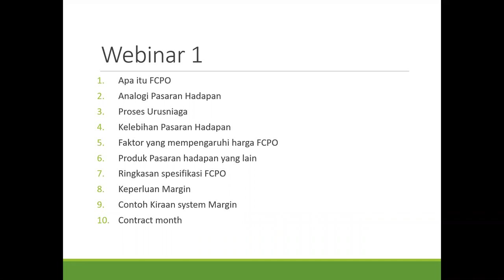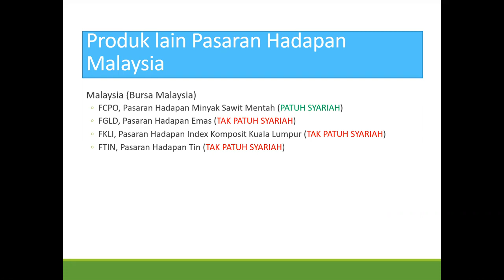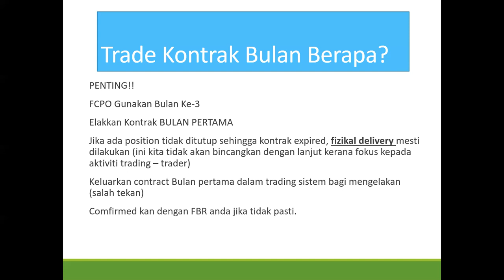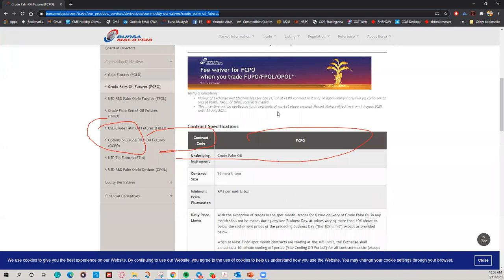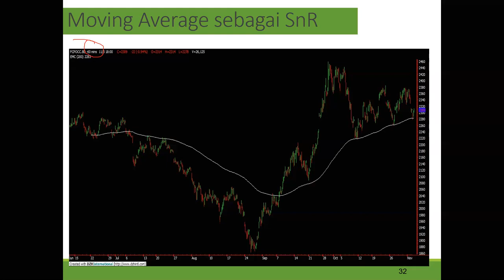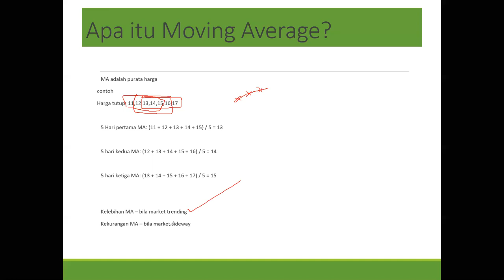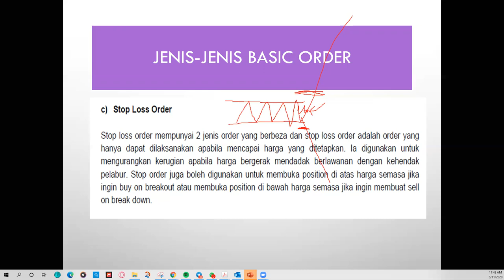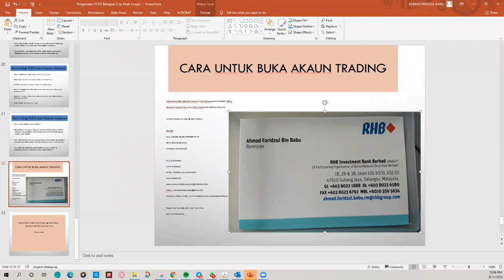Webinar Asas CPO Lagi (Durian gambar hiasan)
Anda Hanya perlu sediakan salinan IC dan 2 bulan salinan bank statement terkini (salary credited) serta payslip 2 bulan terkini

Remisier
Futures & Commodities